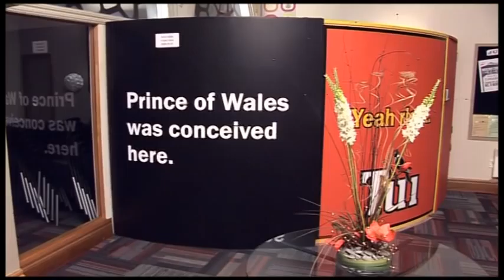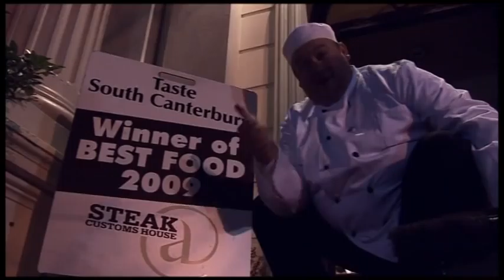Bring Master Chef to Timaru - funny video by William Bisset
ITS A LITTLE NAUGHTY...funny man William Bisset from Pope Print makes a video to show case Timaru and to encourage the community to get behind Aoraki Polytech to prove Timaru is the only choice to host the auditions for Master Chef NZ. This video was conceptualised, filmed and edited in under 1-day!